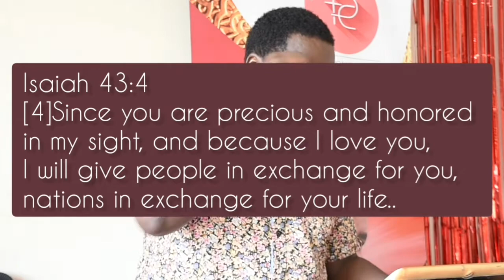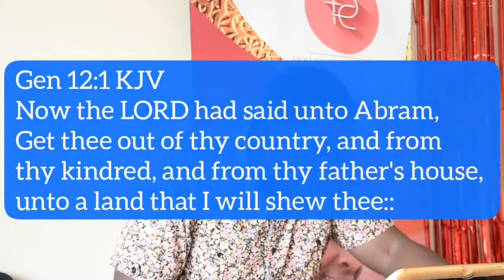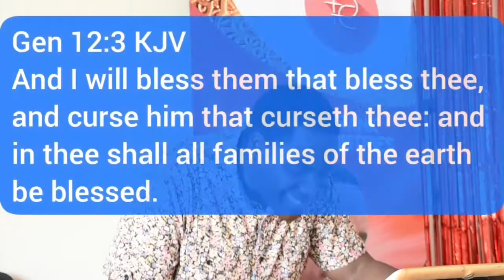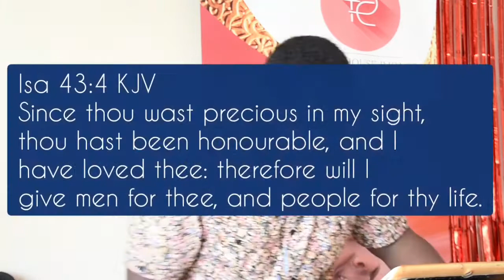VICTORY is your PORTION